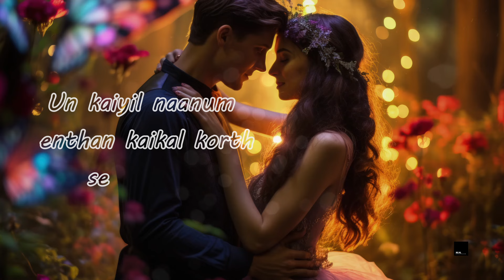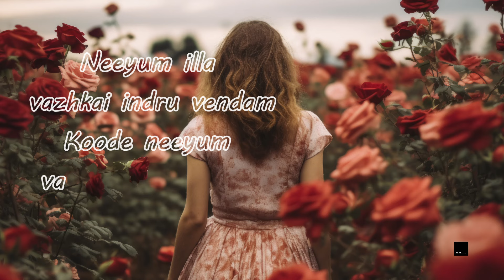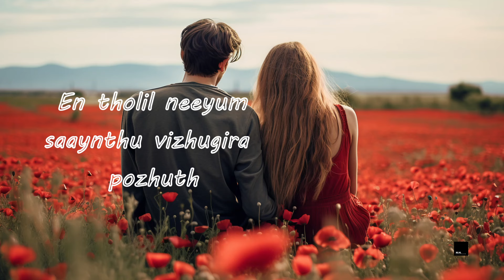EN THOLIL SAINTHU(Lyrical video) - Jibin Joseph | Alfred Juwin | Tamil song | Real Studio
Composer:  Jibin Joseph
Lyrics: Unnimaya J
Vocals: Alfred Juwin
Programming:  Jibin Joseph
Mixing and mastering : Jibin Joseph @RealStudioacademy
Illustration: Jibin Joseph @RealStudioacademy
Production: Real Studio

Real Studio (Instagram): _real__Studio_
Real Studio Academy(Instagram): realstudioacademy

**REAL STUDIO**
Recording, Mixing & Mastering Course:
About our course:
•Includes recorded videos
•You will learn about Recording, Mixing & Mastering.
•Online support available to clear your doubts.

കോഴ്സ് വിശദാംശങ്ങൾ:
• റെക്കോർഡ് ചെയ്ത വീഡിയോകൾ ഉൾപ്പെടുന്നു
• നിങ്ങൾ റെക്കോർഡിംഗ്, മിക്സിംഗ്, മാസ്റ്ററിംഗ് എന്നിവയെക്കുറിച്ച് പഠിക്കും.
• നിങ്ങളുടെ സംശയങ്ങൾ തീർക്കാൻ ഓൺലൈൻ പിന്തുണ ലഭ്യമാണ്.
ചേരാൻ താൽപ്പര്യമുണ്ടെങ്കിൽ ഞങ്ങളെ അറിയിക്കുക

Studio Equipment’s

Acoustic foam

Pidilite fevicol for acoustic foam

KEBILSHOP Stereo 2/Dual Mono 6.35 Mm P38 Male To 3.5 Mm Stereo

Yamaha HS5

Pyramid Acoustic foam

Portronics Power Plate 7 with 6 USB Port + 8 Power Sockets:.

Epdm Doors and Windows Foam Seal Strip

Microphone Pop Filter

Mic Stand

Professional Studio Wired Over Ear Headphones

tamil trending song
tamil trending songs
new tamil trending song download
tamil trending songs download mp3
tamil trending songs 2024
tamil trending songs download mp3 isaimini
tamil trending songs download 2023
tamil trending song ringtone download
tamil trending song download
tamil trending songs 2023
tamil trending songs lyrics
new tamil trending song
insta tamil trending song
tik tok tamil trending song
tamil trending song lyrics
tamil trending song in instagram
tamil trending song bgm ringtone download
tamil trending album song
tamil new trending album song
top tamil trending songs
tamil best song ever
tamil song trending on tiktok
trending album song tamil
new trending tamil album song
what is the most famous tamil song
which is the best song in tamil
popular tamil song tiktok
tamil song trending
popular tamil movie songs
trending tamil songs download bollywood
latest trending album songs in tamil
trending bgm song tamil
trending happy birthday song in tamil
trending love song bgm ringtone download tamil
what is the new trending song
tamil song trending capcut template
tamil trending cut song download
tamil trending cut song
trending tamil christian songs
new trend tamil song capcut template
popular tamil christian songs
new trend tamil song capcut template link
popular tamil carnatic songs
latest popular tamil songs
trending capcut template tamil song
trending cut song tamil
tiktok capcut template tamil song
trending tamil cut song download
latest top 10 tamil songs
trending tamil song
tamil trending song download mp3
tamil trending song download ringtone
tamil trending song download masstamilan
tamil trending songs download 2022
tamil trending songs download 2024
tamil trending songs download 2023 isaimini
trending tamil songs download isaimini
trending song ringtone tamil download
trending song download tamil
instagram trending song download tamil
trending love song ringtone download tamil
trending song download tamil 2023
trending mp3 song download tamil
new trending tamil song whatsapp status download
tik tok trending tamil song download
trending tamil song download masstamilan
tamil trending songs lyrics in english
tamil trending song for ringtone
trending tamil songs for reels
trending tamil songs for ringtone download
trending tamil songs for instagram reels
trending tamil songs for dance
popular tamil songs for dance